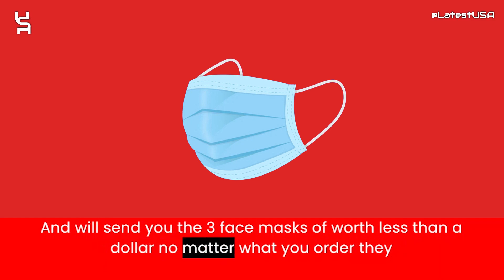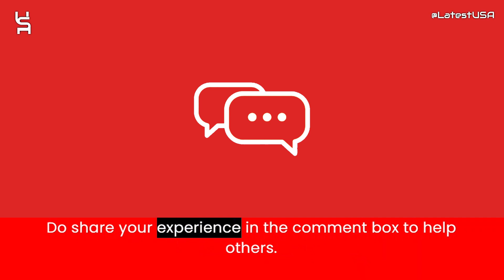Beau-arts Reviews | Scam Alert! BEAU-ARTS.COM | BEAU-ARTS.COM Review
Beau-arts.com reviews,
Beau-arts.com is fraud?,
Beau-arts.com scam or legit?
latestusa,
Scam Websites